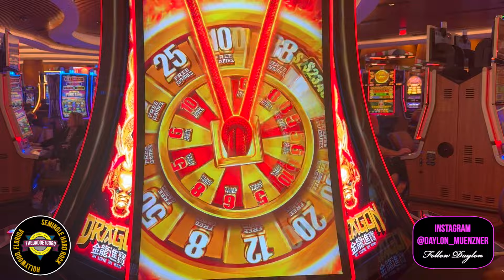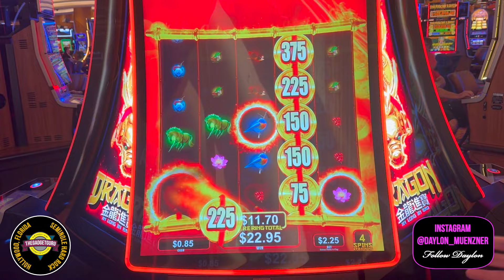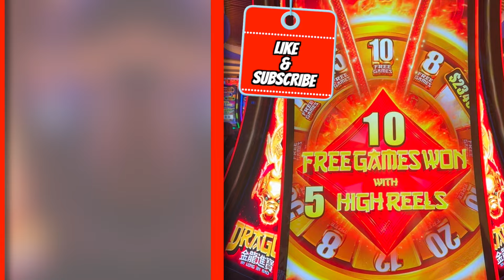As We Exited The Casino, We Got A Last Minute Free Play Bonus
On our way out the door, we popped our player's card into the machine and saw we had $10 of free play and decided to give the big Dragon machine a try. Hey, a win is a win!

@VPRacingFuel @purell @HardRock @hardrockbet daylon_Muenzner thegadgetguru Seminole HARD ROCK Casino - Hollywood